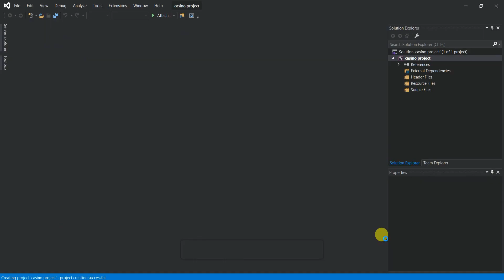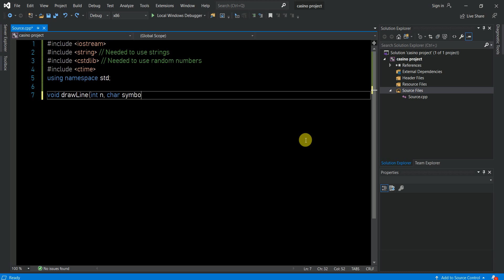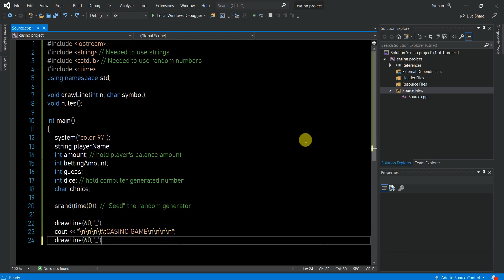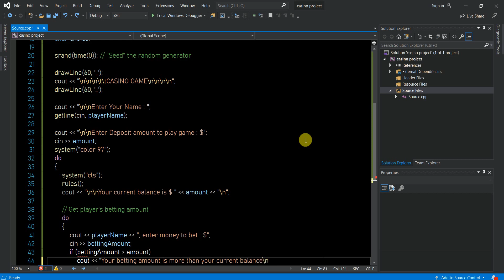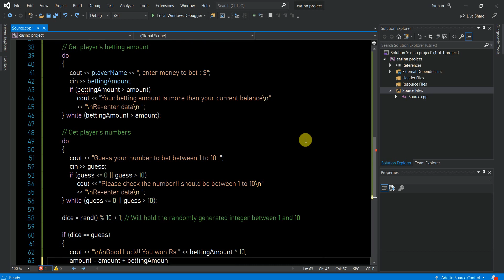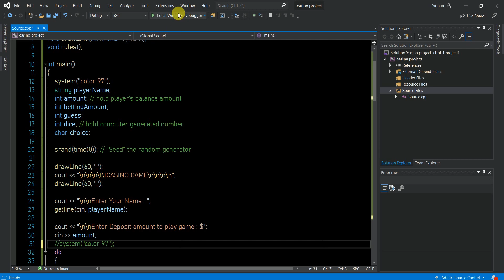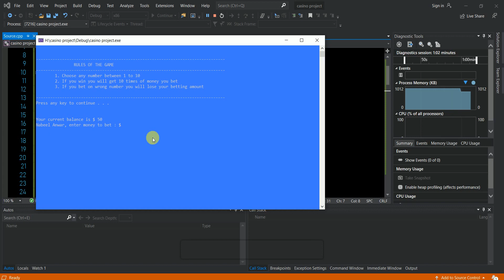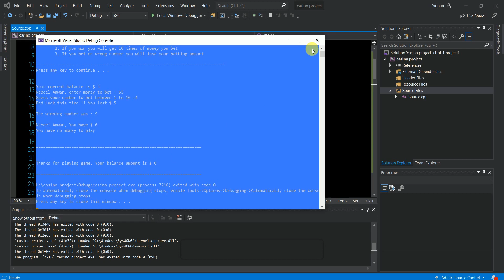C++ Programming Project with Source Code |Casino number guessing game |FAST NU CFD| [Please Compile]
This very interesting C++ program on CASINO GAME is a simple text base number guessing game.We have used procedure oriented approach to design this game. In this guessing game player can deposit his money to play. From this amount he can bet on number between 1 to 10. If he win he gets 10 times of money otherwise lost his money. In this project, We have used programming concept of do while for input validation, user defined function, library function like rand() etc.